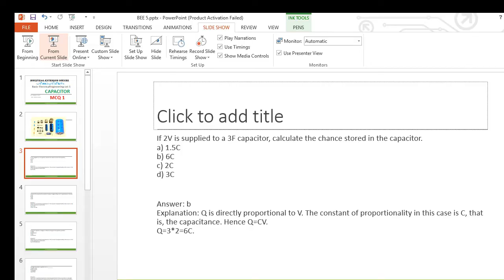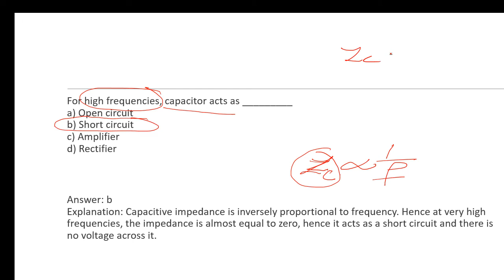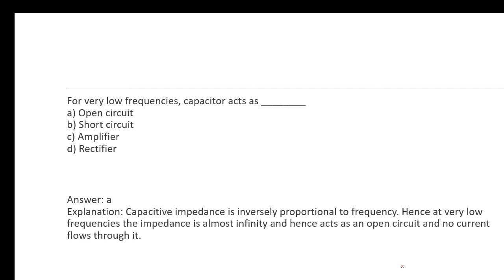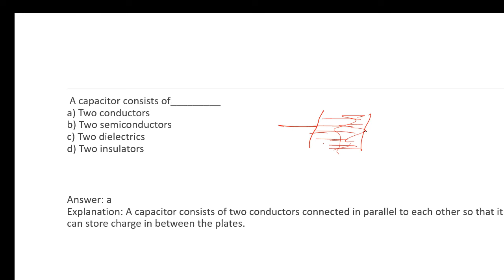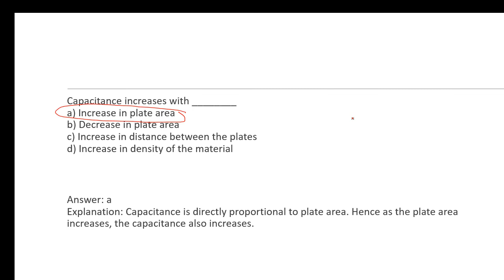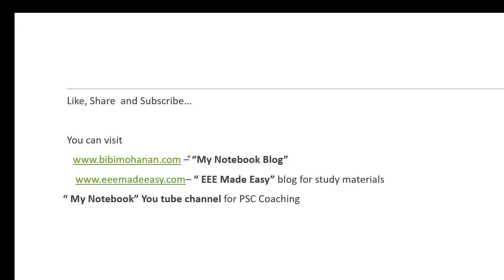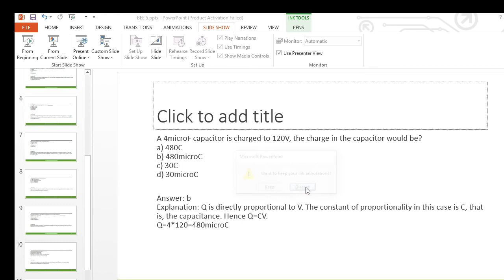Industrial Extension officer coaching- Basic Electrical Engineering Capacitor MCQ